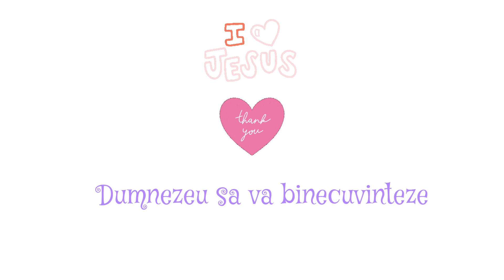Ciorbă de salata verde cu ou si slănina de la Bunica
Bunica va mai areta cu se mai face ciorba de salata, dar altfel de papara decat cea care a mai facuto.  la Bunica ii vine multe idei la care va poate ajuta sa mai schimbati meniurile, de cat sa tot le faceti cele obisnuite. Eu zic ca merita sa incercati si voi, pentru ca nu veti regreta, pentru ca bunica intotdeauna face mancaruri bune si gustoase. Va multumim ca ati vizionat videoclipul nostru, si nu uitati sa va abonati, si sa dati un like, si sa distribuiti mai departe videoclipurile noastre, pentru sustinerea canalului nostru. Si daca tot am anuntat de sustinere, ne mai puteti sustine cu inca un lucru, cine doreste si vrea sa o ajute pe bunica, apasati inimioara de MULTUMIRE pentru a nesustine mai departe. Va multumim.